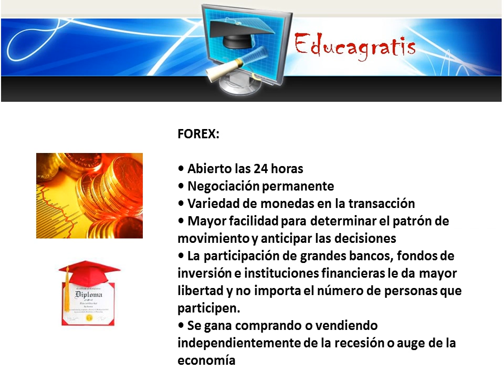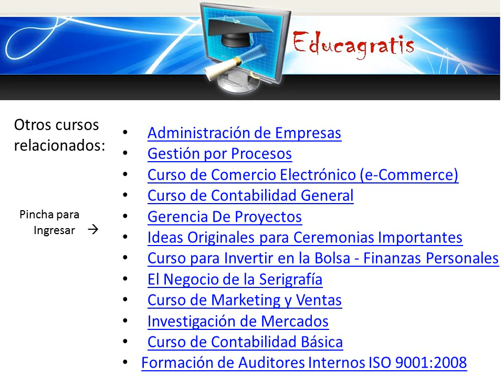Curso Ganar Dinero con Forex